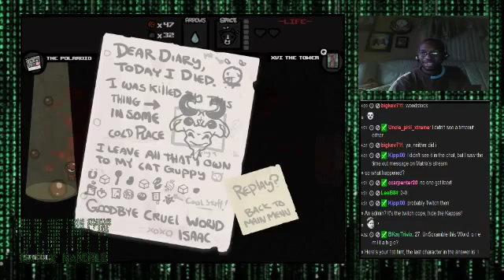The Explosive Marathon is On! It's Time To Help Out A Caster In Need So Let's Help Out Eve - 3 / 13